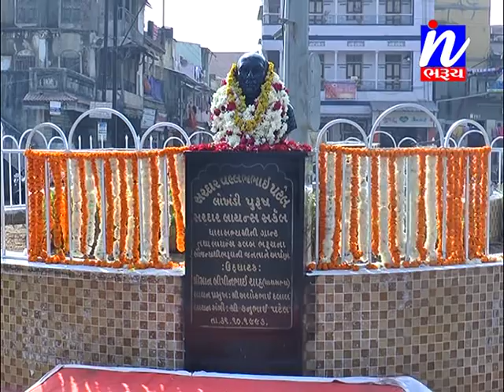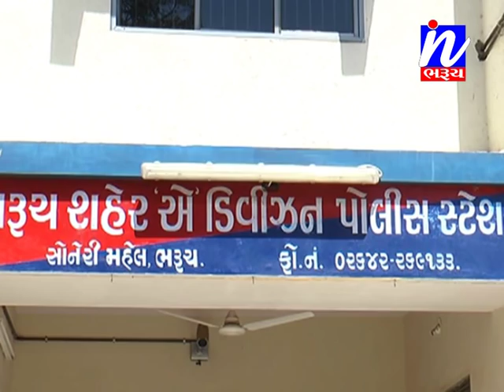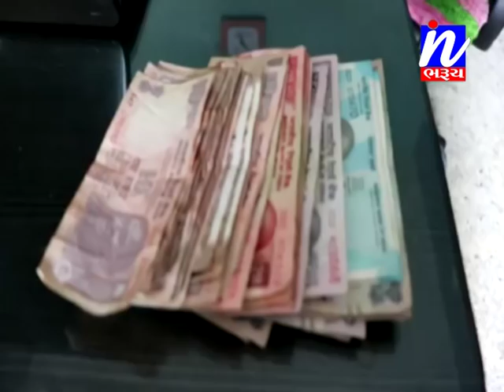સમાચાર ઈન ભરૂચ 15-12-2018